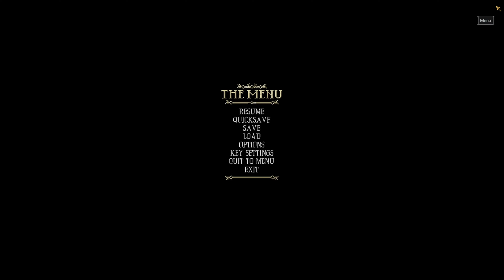Songs Of Syx - V58 ▶ Gameplay / Let's Play ◀ Episode 32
I hope you will like this series

If you want Songs Of Syx for your self,
You can find the game here:

or

or